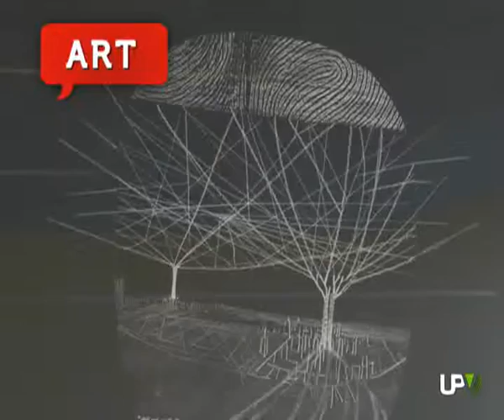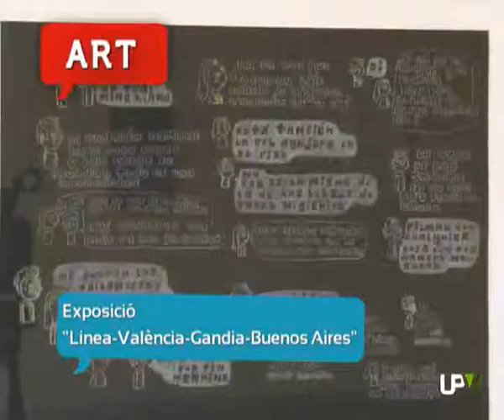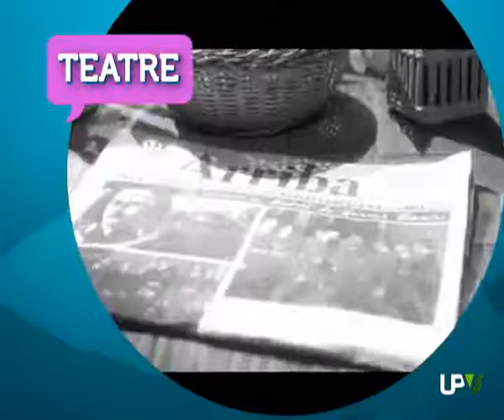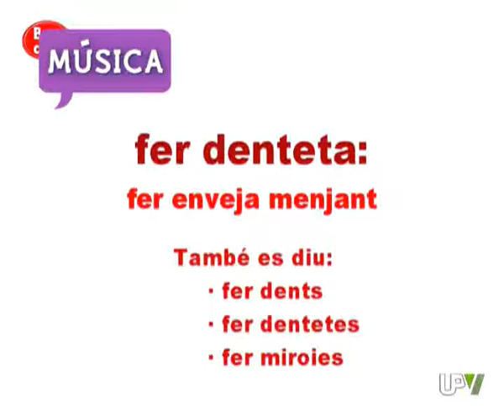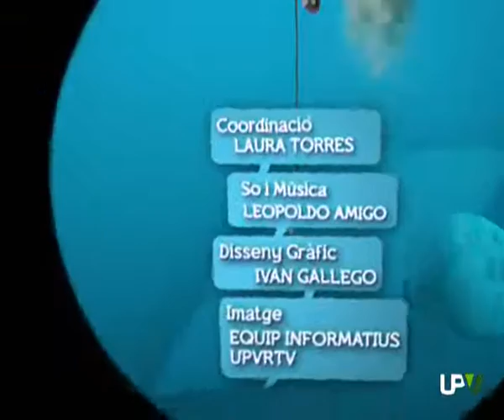Pren Nota Programa 3 [04-02-2011]